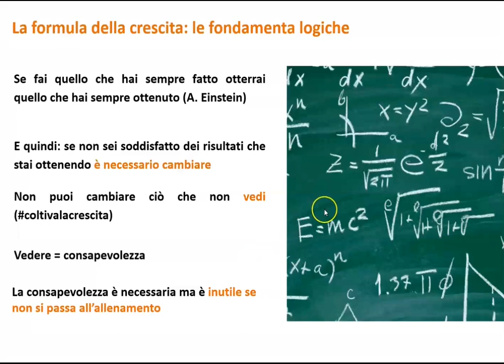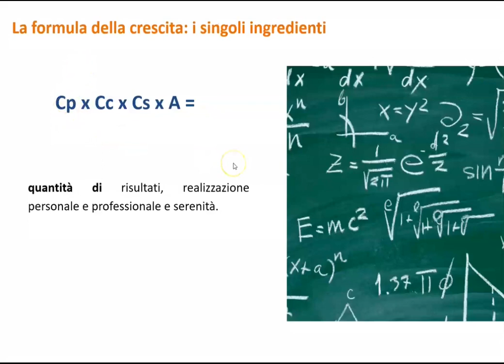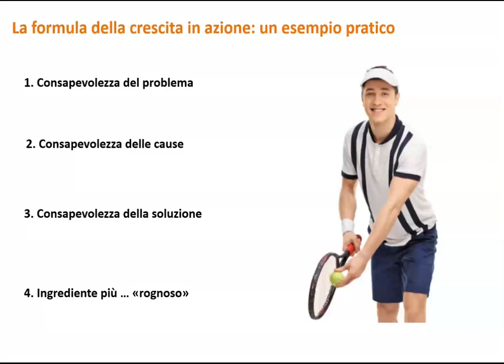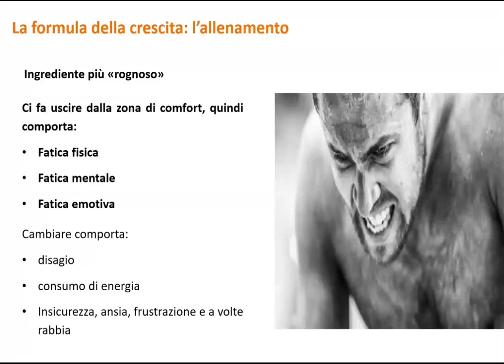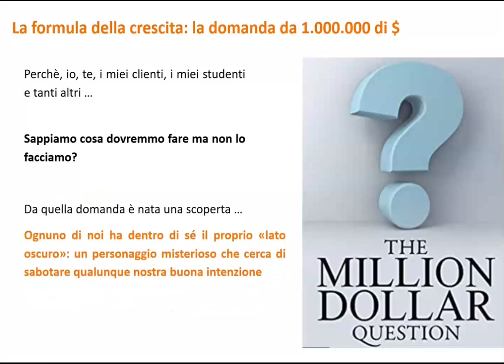La formula della crescita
Ciao 😊,
con questo video continua la serie di video con la sinossi del mio libro Coltiva la Crescita.

Ti sei perso gli altri video?

Prima di iniziare con
- gli ingredienti dell’autosviluppo,
- principi di buonsenso,
se ti interessa puoi partire da qualcosa di più semplice.

Cosa?